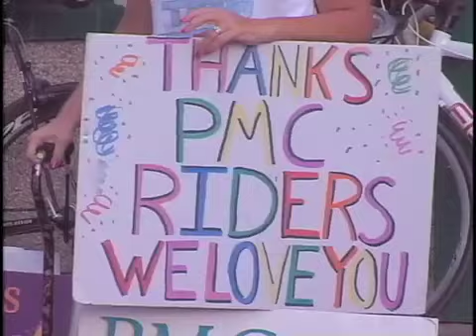Pan-Mass Challenge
Thousands of riders participate in the annual bike-a-thon that raises funds for cancer research and treatment.